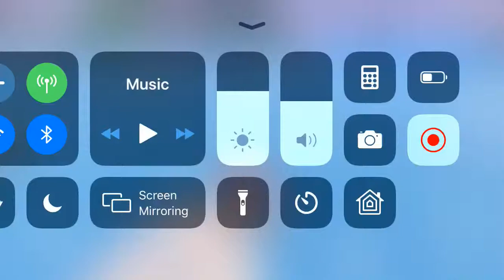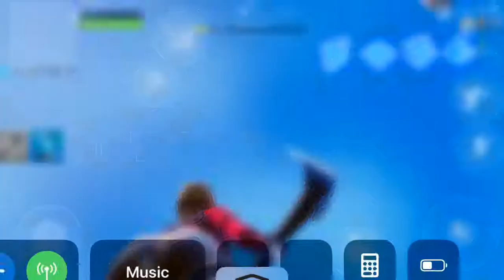My mobile edits doe/this is my new account